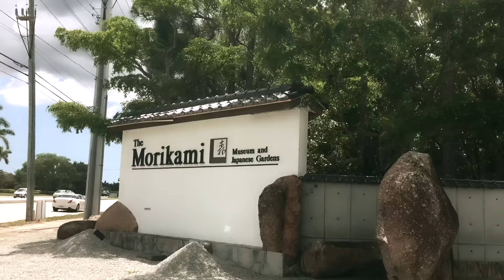Cosplay and Props at Morikami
Anime costumes and props from this years annual Japanese gardens festival. Lots of great inspirations for this halloween!